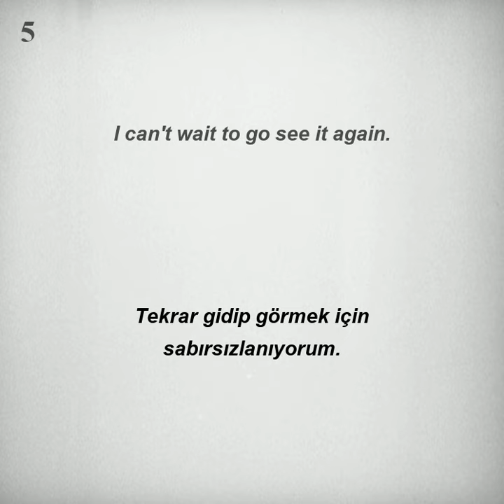Kolay ve hızlı, İngilizce Dinleme Pratiği - Cümle Örnekleri